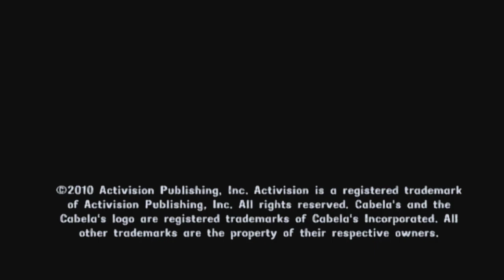Cabela's Dangerous Hunts 2011 - Chapter 1: "Prologue"